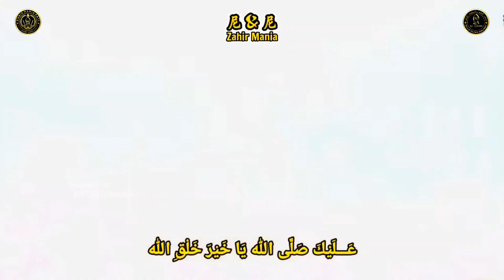AZ ZAHIR - ALAYKA SHOLALLAH full lirik_IJKM Bersholawat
AZ ZAHIR - ALAYKA SHOLALLAH full lirik